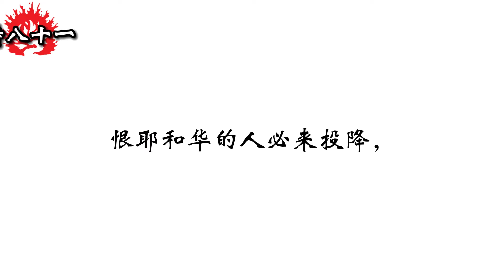和合本圣经 • 诗篇第81篇 圣洁的诗(旧约国语 普通话) | Mandarin Bible • Psalm 81